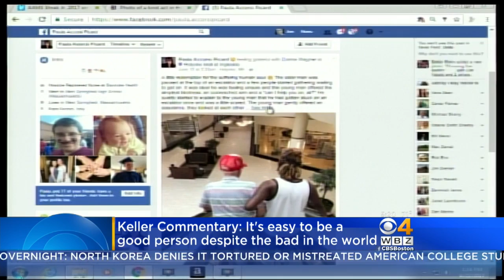Keller @ Large: Photo Proves It's Easy To Be A Good Person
Jon explains the story behind the feel-good picture of the week.